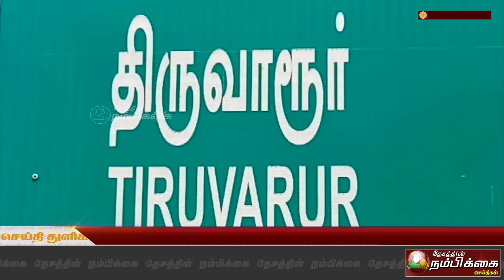தமிழ்நாடுஅரசு சார்பில் திருவாரூரில் அவதரித்த கமலமுனி சித்தர் குருபூஜை விழா